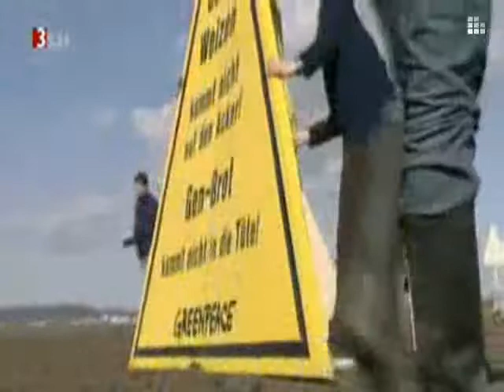Lebensmittelkrieg Gen Reis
Gen Reis
weiß gar nich was ich dazu schreiben soll ,es macht mich manchmal echt schon etwas sauer für was Rundfunkgebühren  so raus gehauen werden
bis bald & Guten Appetit